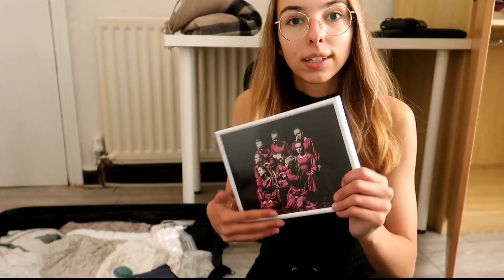Wyprowadzam się sama do innego kraju?!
Czekam na pytania do Q&A! Opowiem wtedy więcej o tym jak wyglądają moje studia ❤️